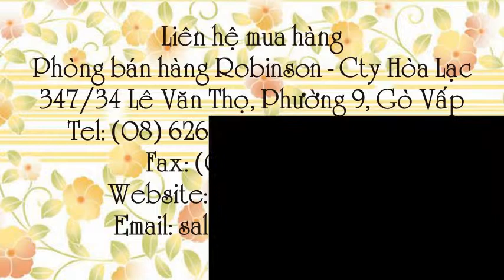PHL001 Beauty hạt giống hoa Thanh Trúc nhiều màu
Liên hệ: - Hạt hoa Thanh Trúc nhiều màu - PHLOX MIX, Hạt hoa Thanh Trúc nhiều màu PHLOX MIX , Hạt giống hoa thanh trúc nhiều màu - PHLOX MIX, Hạt giống hoa thanh trúc nhiều màu PHLOX MIX, Hạt bông Thanh Trúc - PHLOX MIX, Giống hạt Thanh Trúc - PHLOX MIX, Giống hạt hoa Thanh Trúc nhiều màu - PHLOX MIX, Hạt Thanh Trúc nhiều màu - PHLOX MIX , Hạt Thanh Trúc nhiều màu PHLOX MIX, Hạt Thanh Trúc nhiều màu, Hạt giống bông Thanh Trúc nhiều màu, Giống cây bông Thanh Trúc, Giống cây bông Thanh Trúc nhiều màu, Giống cây hoa Thanh Trúc nhiều màu, Giống cây hoa Thanh Trúc, Giống hạt hoa Thanh Trúc nhiều màu, Giống hoa Thanh Trúc nhiều màu, Giống hoa Thanh Trúc, Hạt hoa Thanh Trúc nhiều màu, Giống hạt hoa Thanh Trúc, Hạt giống bông Thanh Trúc, Giống hạt bông Thanh Trúc, Giống hạt Thanh Trúc, Giống bông Thanh Trúc, Hạt bông Thanh Trúc, Bông hoa Thanh Trúc, Bông Thanh Trúc, Hạt Thanh Trúc, Hạt giống hoa thanh trúc nhiều màu, Hạt giống hoa PHLOX , Hoa PHLOX nhiều màu, Hoa PHLOX , PHL001 Beauty hạt hoa Thanh Trúc PHLOX, PHL001 Beauty hạt hoa Thanh Trúc, PHL001 Beauty - Giống hoa Thanh Trúc, PHL001 Beauty Hạt giống hoa, PHL001 Beauty Mix, PHL001 Beauty Mix, PHL001 Beauty hạt giống hoa Thanh Trúc nhiều màu, PHL001 Beauty Mix hạt giống hoa Thanh Trúc, PHL001 Beauty Mix hoa Thanh Trúc, PHL001 Beauty Mix Hạt giống hoa Thanh Trúc, Hoa Thanh Trúc - PHL001 Beauty Mix, Hoa Thanh Trúc - PHLOX, Hoa Thanh Trúc - PHLOX - PHL001 Beauty Mix, Hạt giống Thanh Trúc nhiều màu , Hạt giống Thanh Trúc PHL001, Hạt giống Thanh Trúc, Hoa Thanh Trúc nhiều màu, Hoa Thanh Trúc Mix, Hạt giống hoa PHLOX PHL001 Mix, Hạt hoa Thanh Trúc PHL001 Mix, Hạt hoa Thanh Trúc PHL001, Hạt hoa Thanh Trúc, Hoa Thanh Trúc PHL001 Beauty Mix, Hoa Thanh Trúc, Hạt giống hoa Thanh Trúc PHL001 Beauty Mix, Hạt giống hoa , Hạt hoa , PHL001 Beauty Mix - Hạt giống hoa Thanh Trúc, Hạt giống hoa Thanh Trúc - Mixm Hạt giống hoa Thanh Trúc - PHL001 Beautym Hạt giống hoa Thanh Trúc, Hạt giống hoa Thanh Trúc - PHLOX - PHL001 Beauty Mix